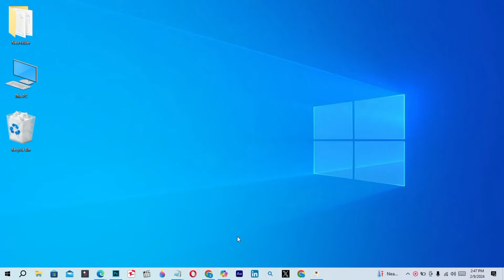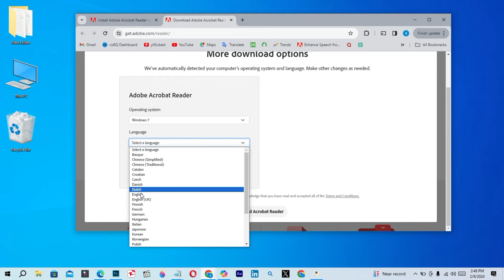How to install adobe reader on windows 7 | Adobe reader download for windows 7 | PDF Reader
In this video you will learn about the new method to install adobe reader on windows 7 | Adobe reader download for windows 7 | PDF Reader

in this educational video you will learn How to install adobe reader on windows 7,
After watching this this video you easily Adobe reader download for windows 7.

Cover topic
How to install adobe reader on windows 7
adobe reader download for windows 7
pdf reader for windows 7
adobe reader win 7 32 bit
adobe reader installation problem windows 7
how to download adobe reader for windows 7
how to install pdf reader in windows 7
adobe acrobat for windows 7
adobe acrobat for pc 32 bit
adobe acrobat for pc
adobe acrobat for windows 7 64 bit
adobe acrobat